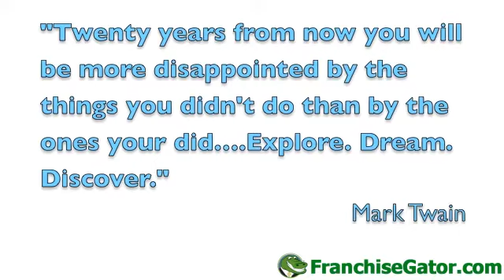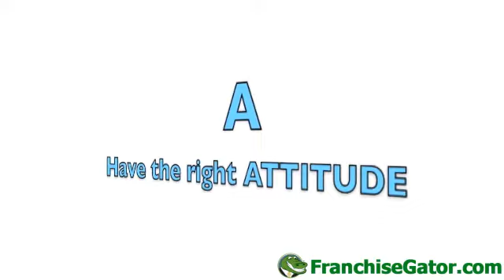Why Labor Panes is the Right Opportunity at the Right Time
Homeowners are staying in their homes longer. This means a steadily increasing demand for house washing, deck restoration, gutter cleaning and repair, as well as window cleaning. Labor Panes delivers these and other services that customers need on a consistent and regular basis. As the customer base grows, marketing costs actually decline.